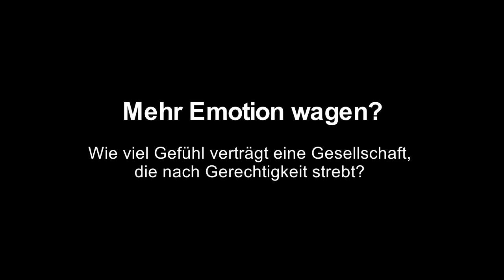Mehr Emotion wagen? Wie viel Gefühl verträgt eine Gesellschaft, die nach Gerechtigkeit strebt?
Eva Illouz und Julia Encke tauschen sich aus zum Thema "Mehr Emotion wagen? Wie viel Gefühl verträgt eine Gesellschaft, die nach Gerechtigkeit strebt?"

Gefühle werden zunehmend aus der Politik verbannt. Emotionen, so die verbreitete Vorstellung, setzen das Denken außer Kraft. Reicht aber der klare Verstand dem Gemeinwohl politisch zur Geltung zu verhelfen oder bedarf es darüber hinaus nicht auch einer positiv-emotionalen Bindung der Bürger/innen an eine gemeinsame Sache? Ist in der Menschenwürde begründeter Respekt ausreichend, um alle Bürgerinnen und Bürger als gleichwertig zu betrachten und Solidarität untereinander zu generieren? Wie viel Gefühl verträgt eine Gesellschaft, die nach Gerechtigkeit strebt? Welche Emotionen sind politisch gewünscht? Wie lassen sich diese Emotionen fördern?

Politik und Gefühl: Gedöns für die einen, große Fragen für uns. Große Fragen verlangen große Namen. Bei der Beantwortung hilft uns die israelische Soziologin Eva Illouz. Sie kennt sich aus mit der wechselseitigen Prägung von Gefühlen und sozialer Institution und wurde von der Wochenzeitung Die Zeit vor einigen Jahren als eine der Personen bezeichnet, die das Denken der Zukunft verändern werden. Mit ihr spricht die Journalistin und Autorin Julia Encke, Verfechterin von mehr Charisma in der Politik.

Mit:
- Prof. Dr. Eva Illouz (Soziologin, Hebräische Universität Jerusalem)
- Julia Encke (Autorin, freie Redakteurin der Frankfurter Allgemeinen Sonntagszeitung, Berlin